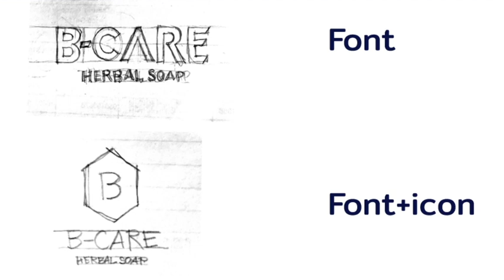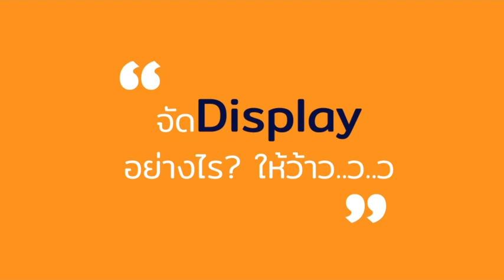กฎ 5 ข้อ เปลี่ยนสินค้า..เบ เบ เป็นสินค้า..เก๋ เก๋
กฎ 5 ข้อ เปลี่ยนสินค้า..เบ เบ เป็นสินค้า..เก๋ เก๋ สบู่น้ำผึ้ง B-care